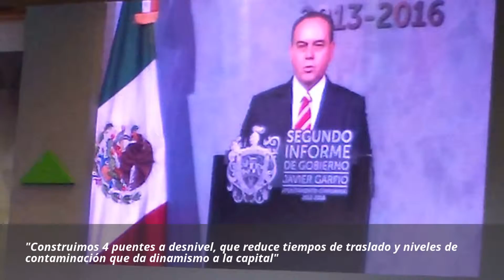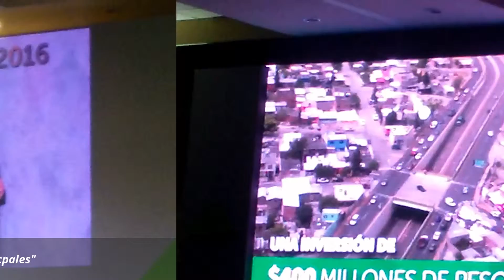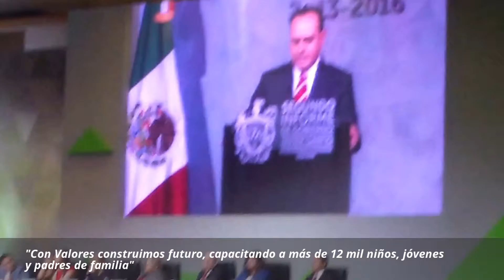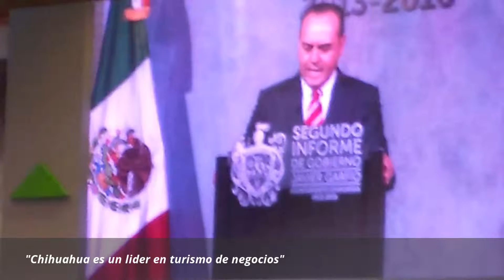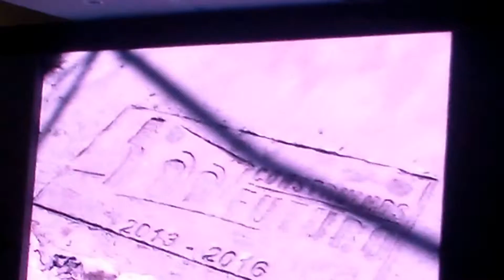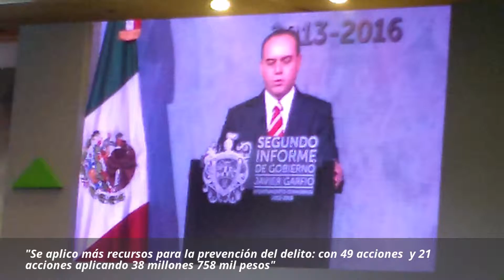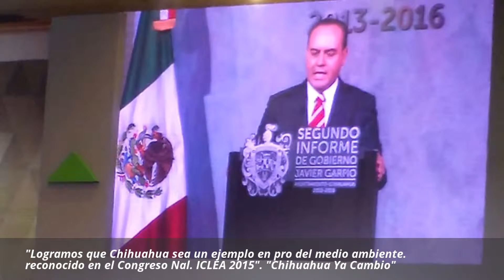Javier Garfio Pacheco presentó su 2° Informe de Gobierno (full)